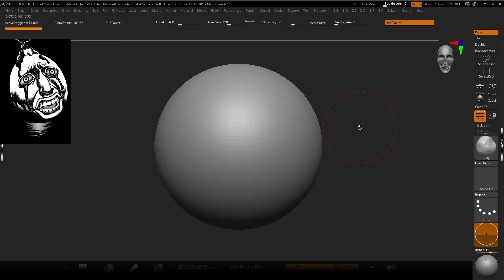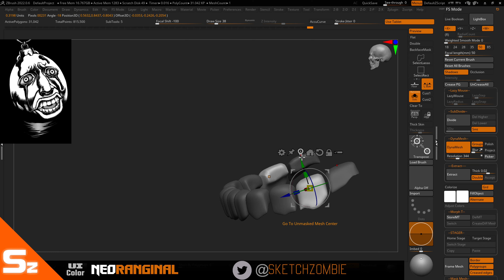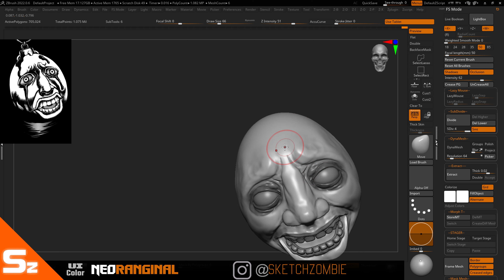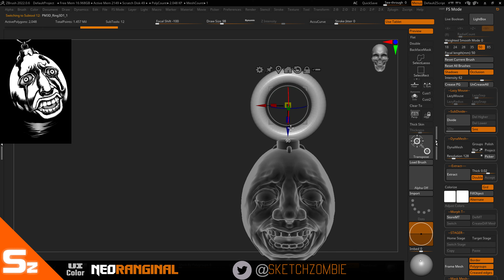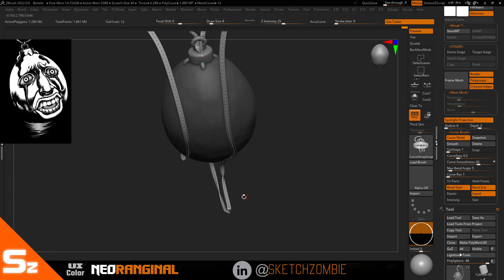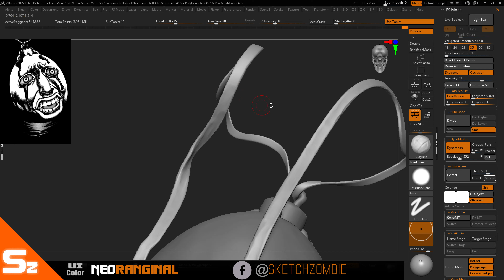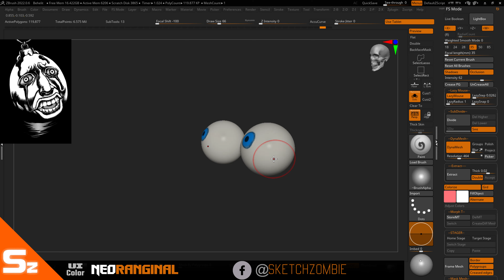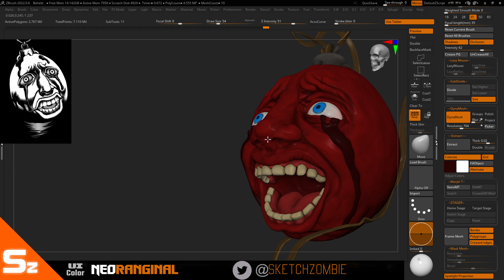Let's Sculpt a Crimson Behelit (Berserk)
Sculpting a Crimson Behelit (The Kings Egg) from the Berserk series. (6 hours)
Berserk for me is up there with Akira and other must see animations/mangas.
I sculpted the mysterious crimson "kings egg" Behelit..will print later
Follow Me